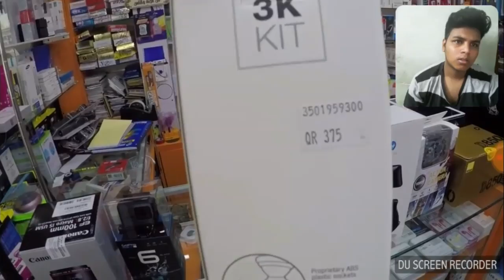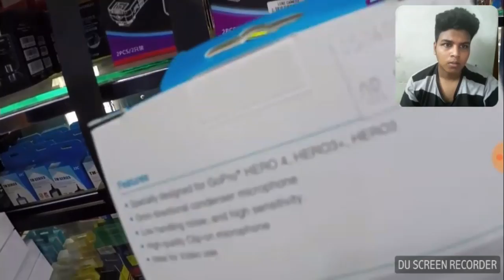World's best 📷camera bazaar (reacting)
any doubt comment down